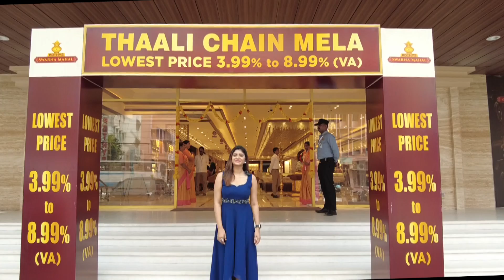POTHYS SWARNA MAHAL